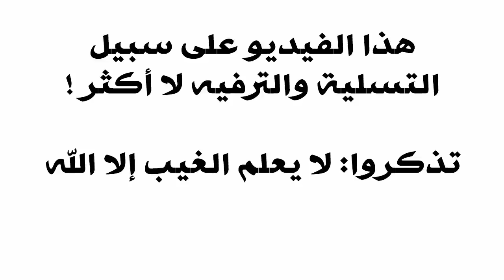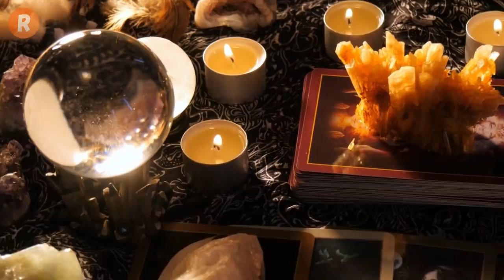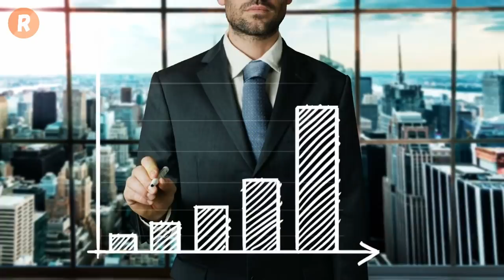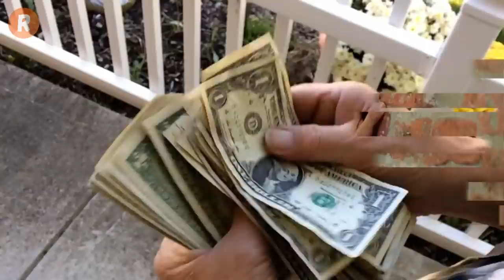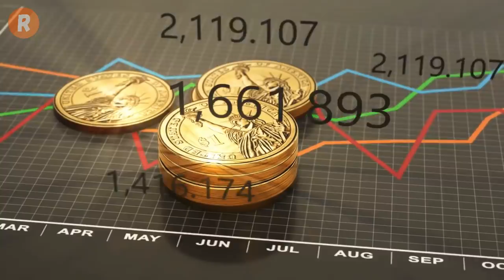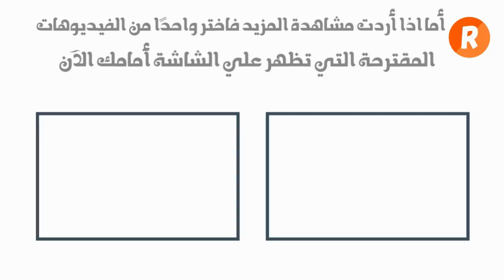توقعات برج الحوت لعام 2020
بعد ايامٍ معدودة سينطوي هذا العام راحلاً ولن يبقى منه سوى الذكريات بحلوها ومرها..
ليأتي عام 2020 الذي نأمل أن يكون وقْعُ أيامه خفيفاً على أرواحنا وأن نتمكن من تحقيق أحلامنا وطموحاتنا قبل نهايته..
أعلم أن الفضول ينتابكم لمعرفة ما يخبئه الفلك لكم في العام الجديد..
 لذا سنبدأ معاً في هذا الفيديو الذي سيكشف عن أبرز توقعات الفلك لمواليد برج الحوت في العام 2020